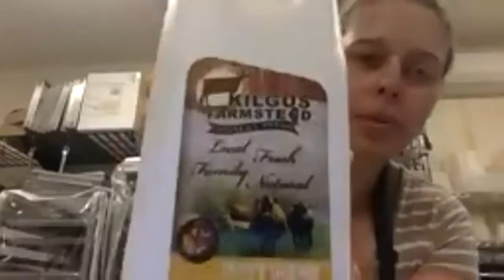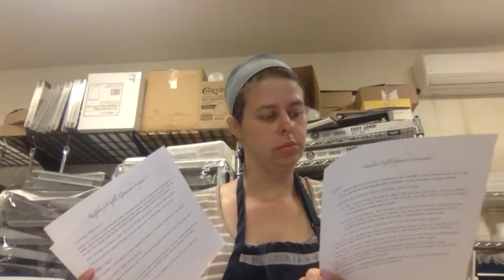Online Workshop: Chocolate Truffle Creations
Katherine from Katherine Anne Confections joined Chicago Market and our community on July 29, 2020, for an online workshop on making chocolate truffles. Want to follow along live with the video? Pick up a truffle making kit in advance or provide your own chocolate (1 lb.), cream (1 cup/8oz), salt, and either cocoa powder or powdered sugar. Tools you'll need: silicone spatula, microwave-safe bowl, double-boiler (optional), cookie scoop, whisk, spoon. Enjoy!